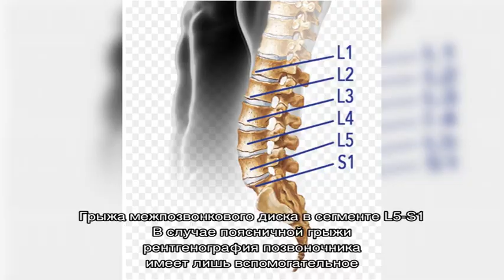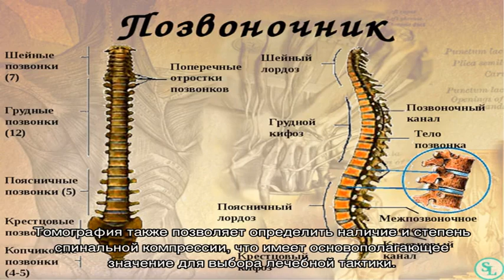Межпозвоночная грыжа поясничного отдела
Межпозвоночная грыжа поясничного отдела. Симптомы. Диагностика. Что делать при диагнозе межпозвоночная грыжа поясничного отдела. Консервативное лечение и операции. Платные и бесплатные клиники, в которых лечится межпозвоночная грыжа поясничного отдела.